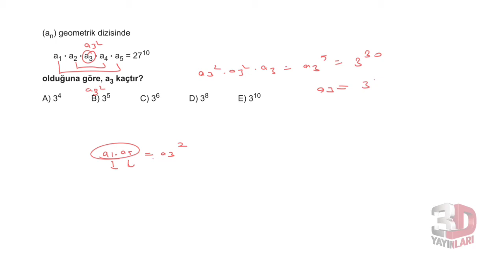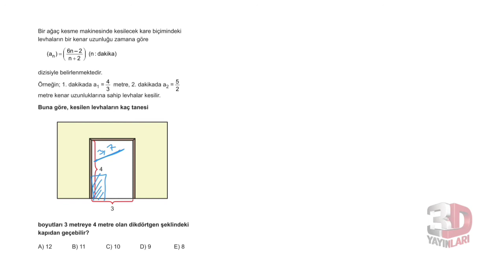3D AYT MATEMATİK ÇÖZÜMLERİ BÖLÜM-8 TEST-2(DİZİLER)